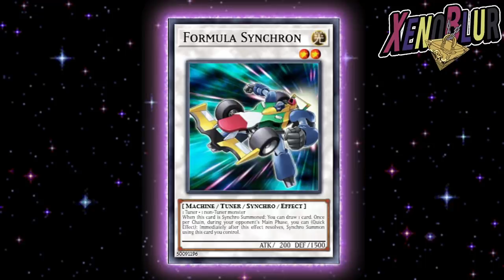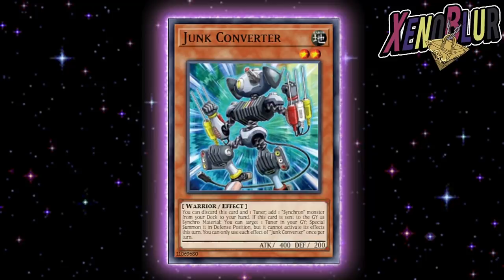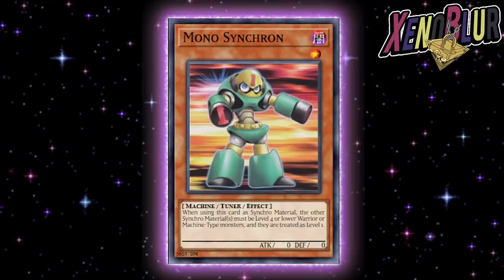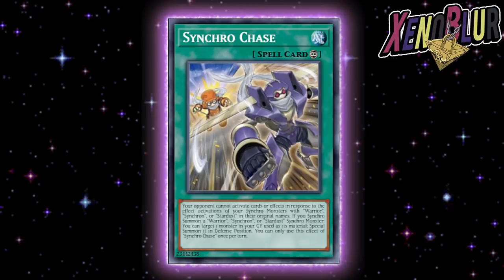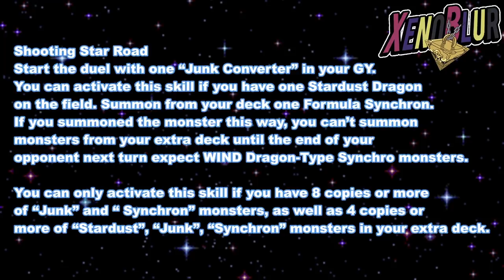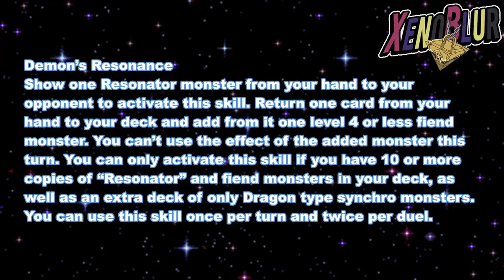NUEVA ESTRUCTURA, Selection Box, 50% Descuento en Cajas de Campaña GT KC | Yu-Gi-Oh! Duel Links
Filtraciones de la camapaña por GT KC con el shooting star dragon de regalo y el regreso de varias promociones

0:00 Gracias por ver el video =D
0:15 Regalos de inicio
1:09 Promos Selection y 50%
2:07 Estructura
6:21 Habilidades
9:18 Fecha